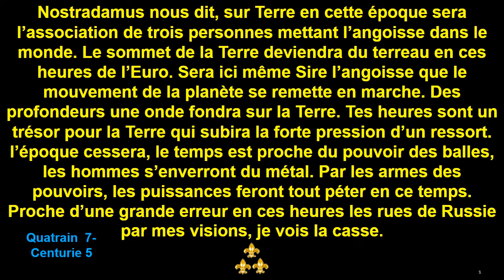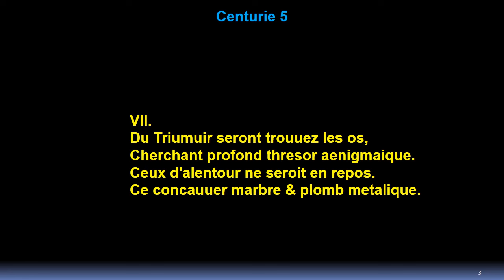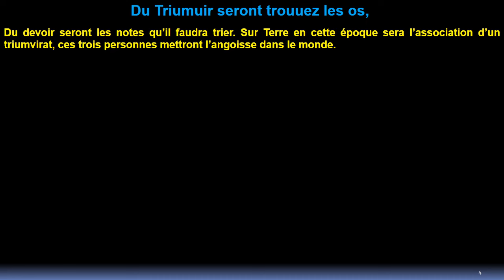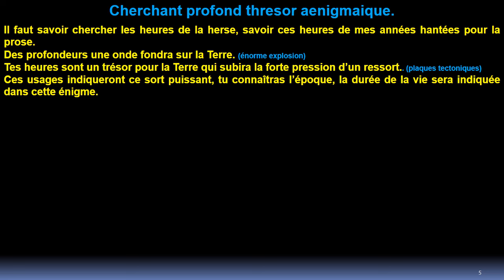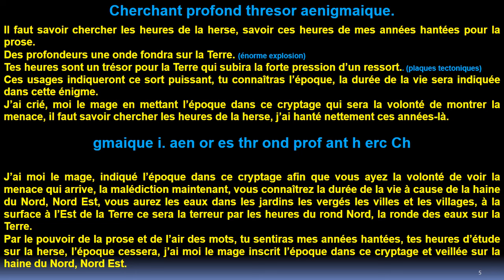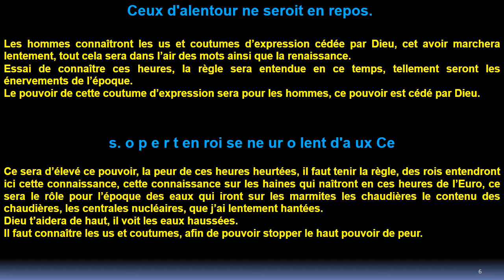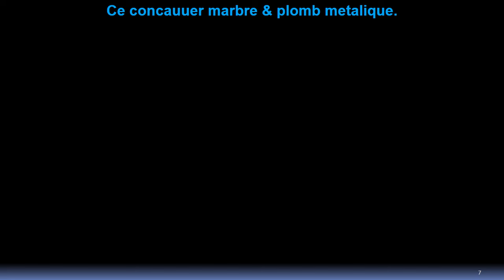Quatrain 7 : Centurie 5 de Nostradamus